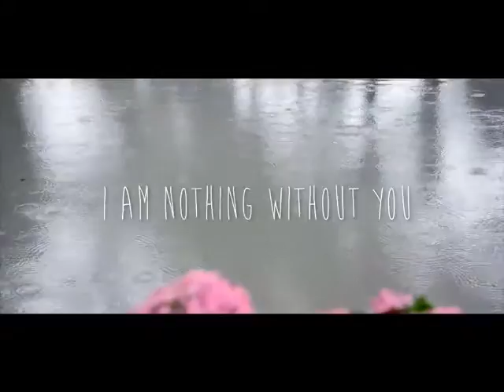Tropfest - Centennial Parklands - 5:12pm Sunday 8th of December 2013